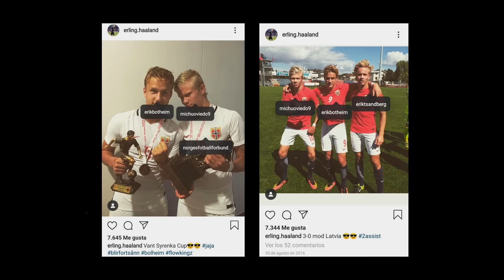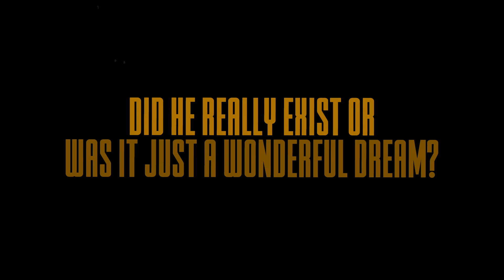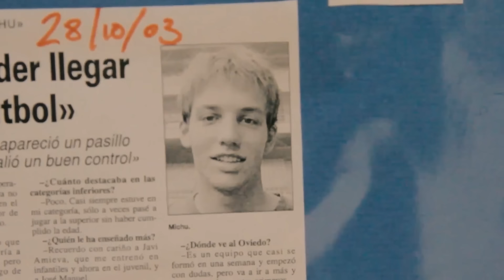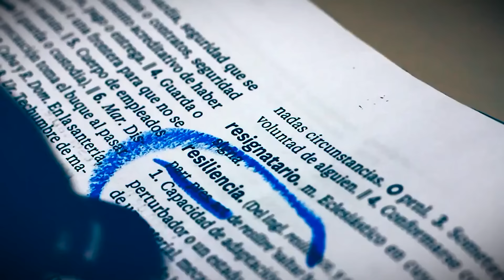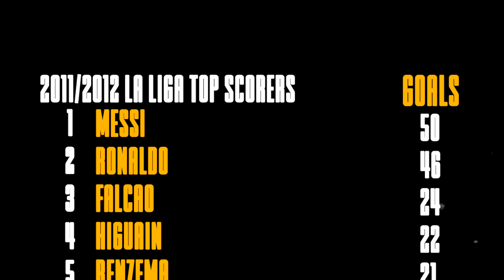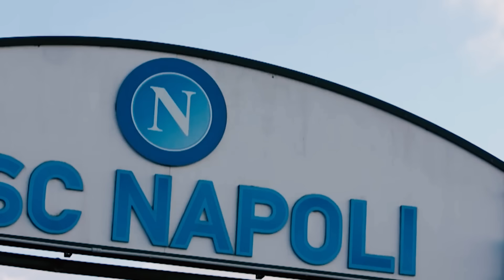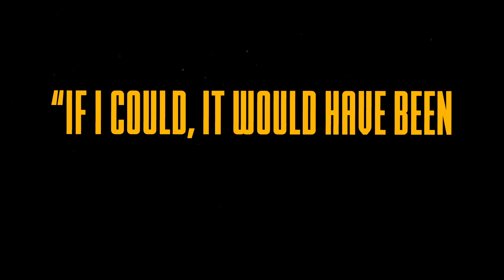How Haaland's Idol Went "Crazy" And Disappeared Without a Trace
How good was Michu Oviedo actually?
New video about one of the most talked about players we've seen over the 2010's in football. In this episode we take on Michu Oviedo who played for Swansea, Rayo Vallecano, Napoli, Real Oviedo and Celta De Vigo for most of his career.

0:00 Yesterday was my birthday, so you better leave a like XD
0:30 Haaland's Obsession for Michu
1:32 The origin of the legend
4:40 From Nobody to Hero in 1 year
9:00 Going "Crazy" Disapearing without a trace